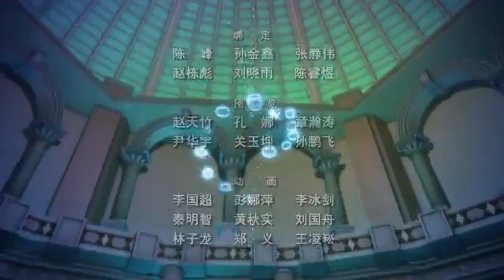01 神秘来客 - Vị Khách Bí ẩn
(｡◕‿◕｡) Cảm ơn bạn đã xem tin tức trên Tin Hay 2 (｡◕‿◕｡)

Hãy ghe thăm Tin Hay 2 để Có Những Phút Giây Vui Vẻ & Bổ Ích Về  VH, XH, KHKT !

Nếu bạn thích Video này hãy đừng quên kích Like, chia sẻ, Comment, và đăng ký theo dõi kênh.

♥ Chúc Bạn Có Những Phút Giây Vui Vẻ & Bổ Ích ! ♥